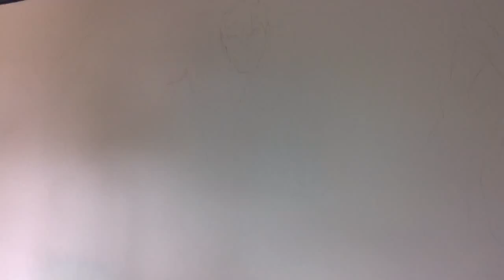MARVEL MURAL FT HULK , SPIDERMAN AND THE HUMAN TORCH TIME-LAPSE BY DREWS WONDER WALLS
14 HOURS TO COMPLETE TIME-LAPSE